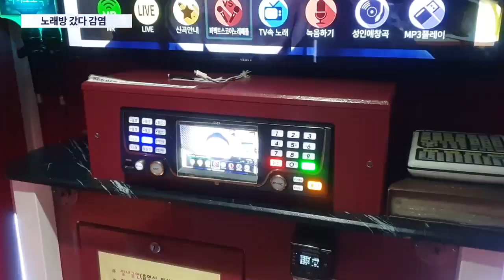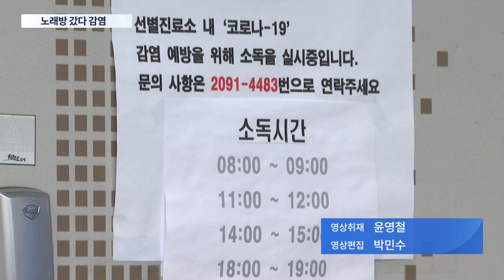도봉구 재수생, 노래방서 감염…마스크 없이 PC방 등 다녀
이번에는 재수생입니다. 서울 도봉구의 한 재수생이 노래방을 다녀 온뒤 코로나에 감염됐는데 역학조사결과 이 노래방에는 이태원 클럽을 다녀간 확진자와 밀접 접촉한 사람이 다녀 갔던 것으로 확인됐습니다. 문재는 이 재수생이 노래방을 간 뒤 피씨방과 독서실등을 다녔기 때문에 어디도 또 감염자가 나올지 걱정스런 상황입니다.